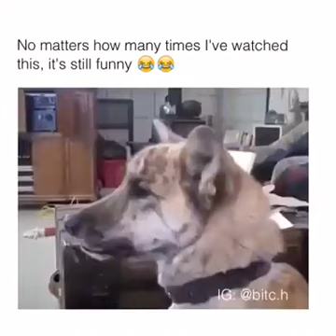Mediatakeout the best voice over animals